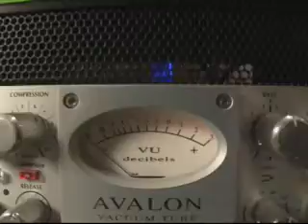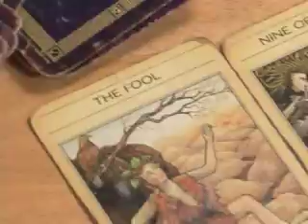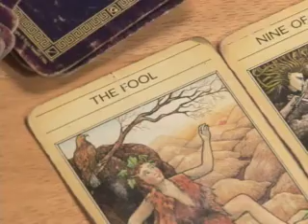Desert Island Music - Photek